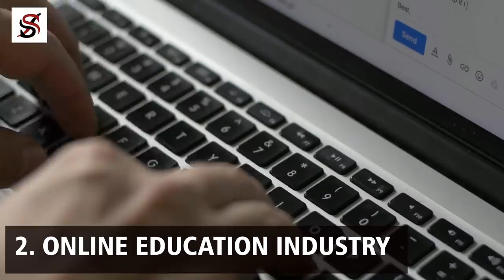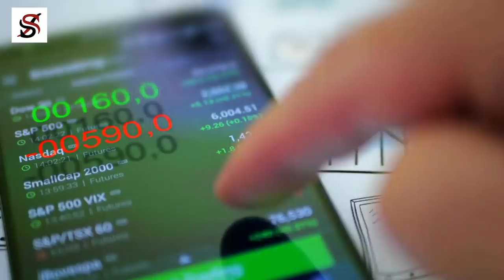3 Industries Likely to Make You a Millionaire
Sometimes ago, I heard one of the former presidents of my country talking about how he became president. He said something like, "I thank God for using Abacha to send me to the prison". Abacha was a military dictator who crushed so many people in my country, Nigeria. Yet, one of the men he intended to crush became the president because he was sent to the prison.

Economic crisis is like a prison. It's a difficult time, and so many people are going to be crushed. However, a few people will escape and become stronger. So many businesses will die, but a few businesses will not only survive but thrive and grow ten times bigger.